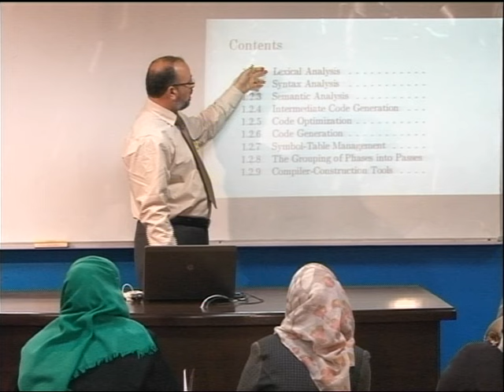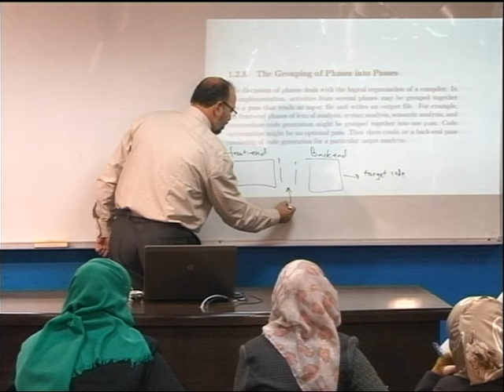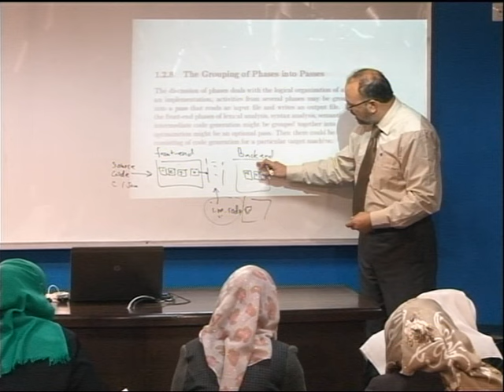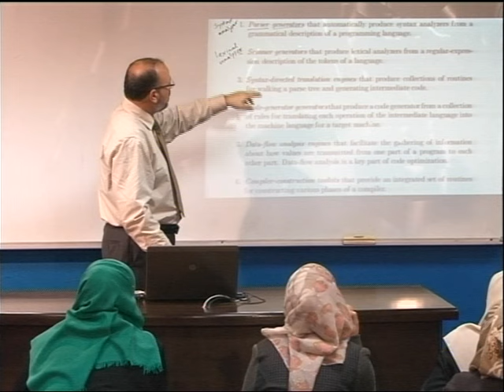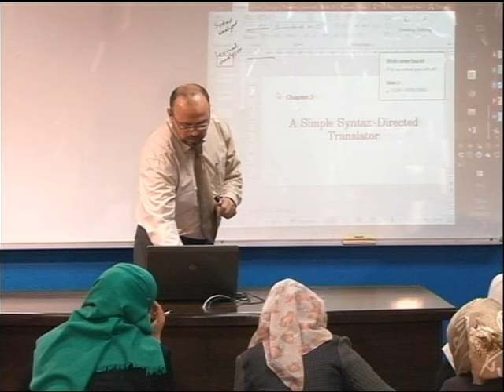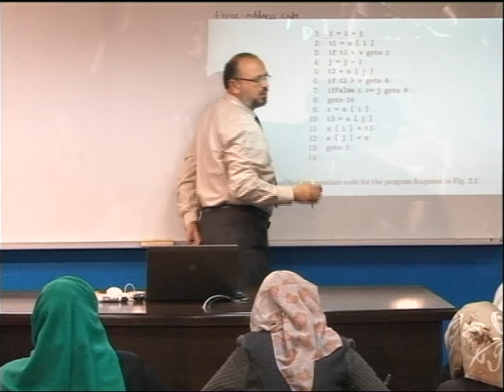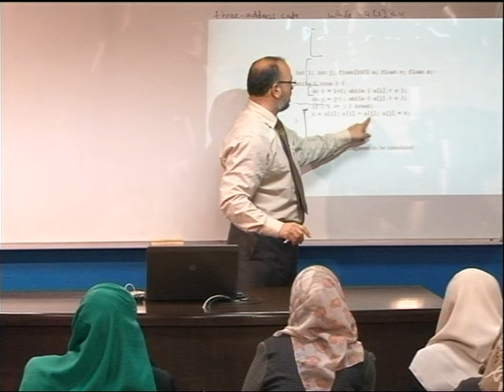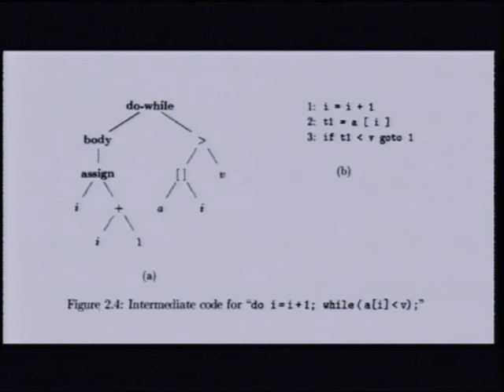Lecture 2: Syntax Definitions